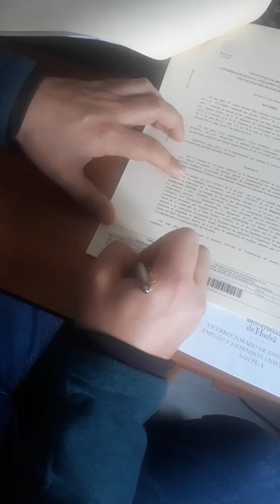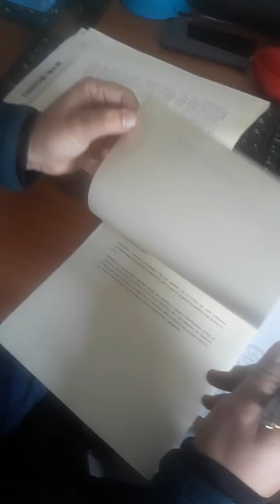Firma Convenio de Prácticas con la Universidad de Huelva 2019.